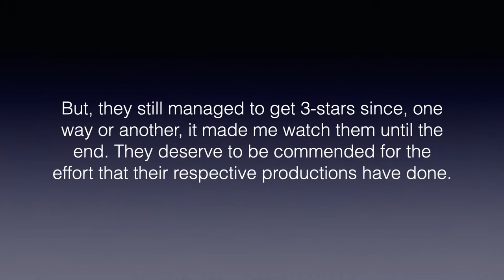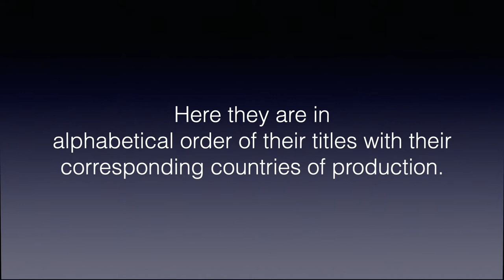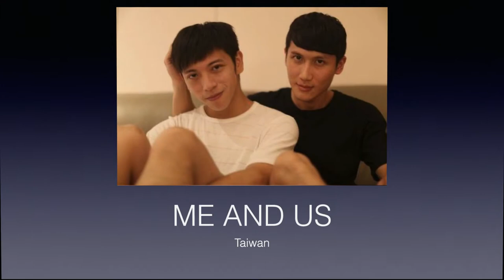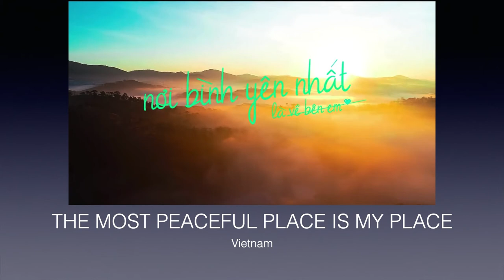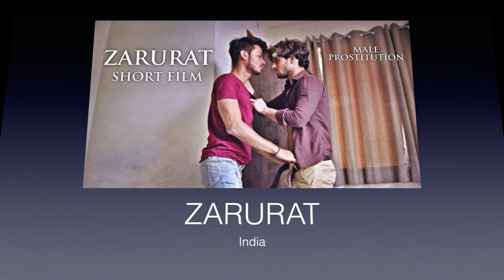My 19 ASIAN Boy/Gay Love Series/Movies That Got 3-STAR RATING (April 1 to June 30, 2021)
These 19 Asian boy/gay love series/movies could have been at par with those rated 4 & 5-stars had they been ample budget and the stories were well thought off. Thank you!